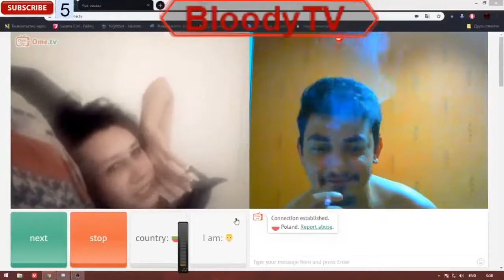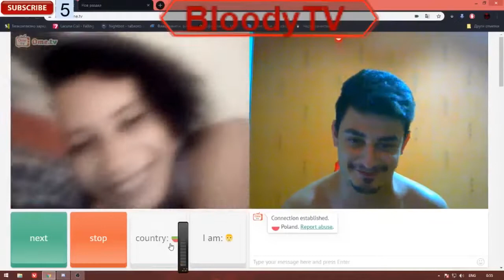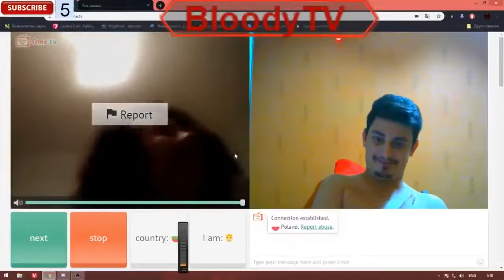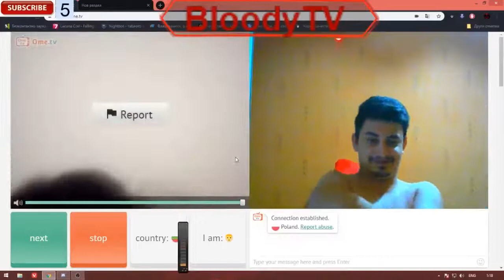Топ 5 на моменти който не са попаднали в компилация (скоро ще има нова)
не се препоръчва за лица под 18 на ваша отговорност е гледането :)